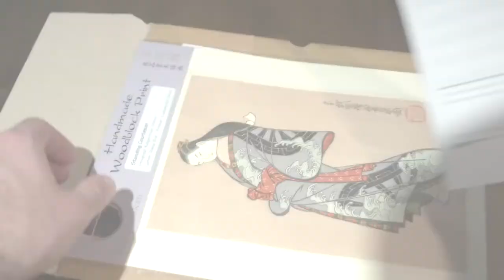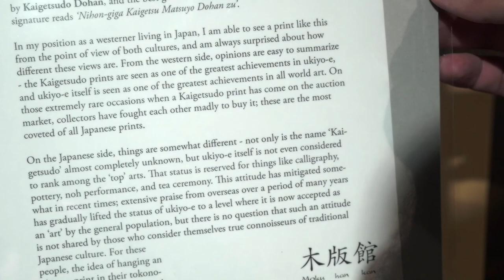Mokuhankan - Standing Courtesan (un-boxing)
Today I received this absolutely stunning hand carved and printed woodblock print from the man himself, David Bull. I couldn't help myself, i was so excited - i had to make a quick little video to share the experience!

I was instantly drawn to the vivid colours and stunning detail of the 'Standing Courtesan', the second i saw it i knew i had to have it. After watching many of David's videos on youtube i got a sense of the importance of art forms like this and the passion he had for it rang true.

A big thank you to David and the team at Mokuhankan for their hard work and love for this beautiful art form and for sharing it with the world.